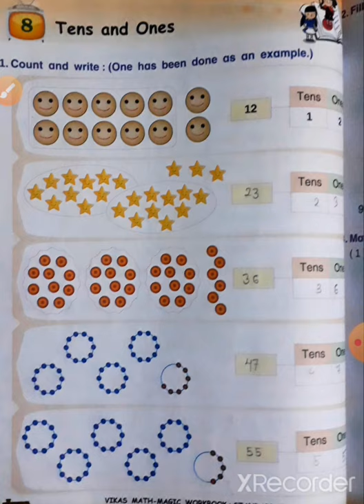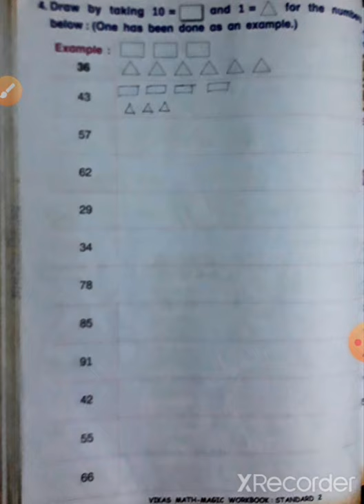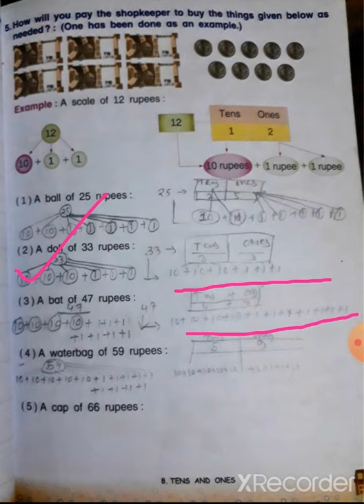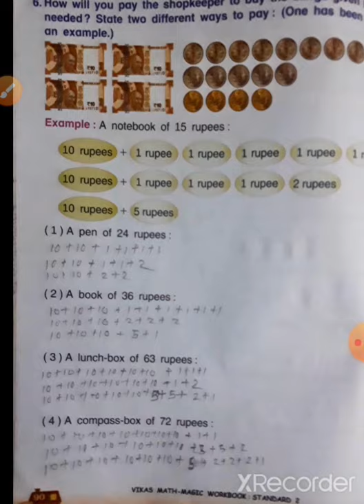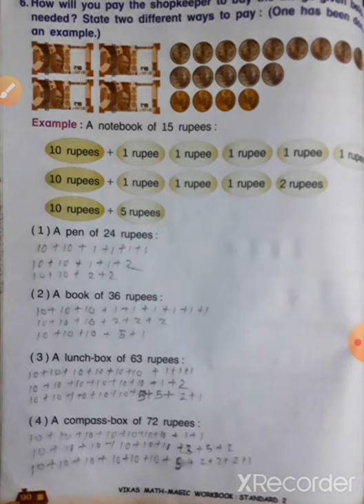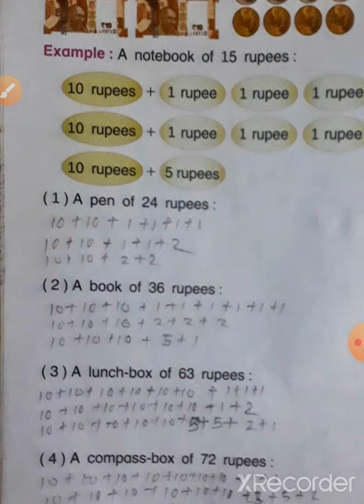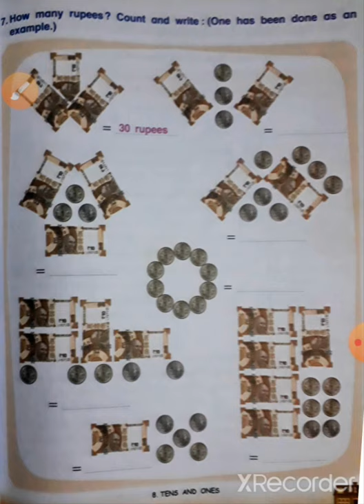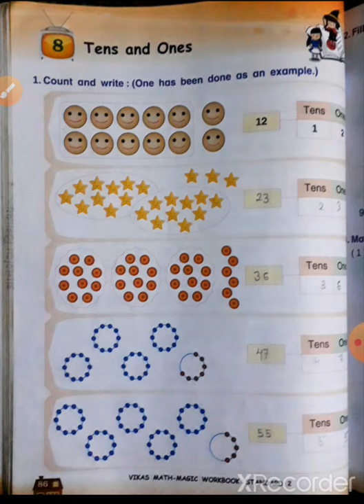2nd std Maths chapter 8, tens and one's ,work book